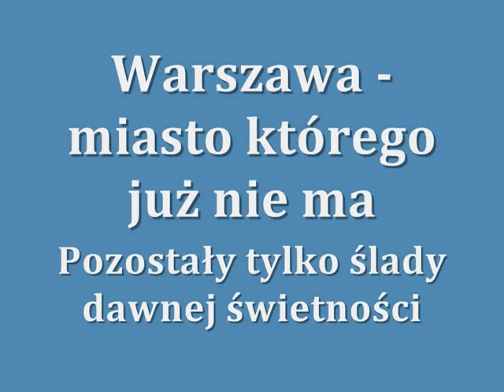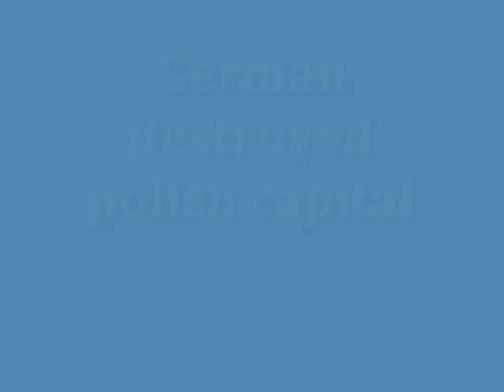Przedwojenna Warszawa - Warsaw pre-war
Fotografie z przedwojennej Warszawy. Photographs from the pre-war Warsaw

Warsaw Uprising atrocities

During the 1944 Warsaw Uprising, German forces committed many atrocities against Polish civilians, following the order by Hitler to raze the city and "turn it into a lake". More than 300,000 Poles were killed in the uprising.[73][168]  Out of 450,000 surviving civilians, 250,000 were sent to labour camps in Germany, and 50,000   to 60,000   were shipped to death and concentration camps. After the rising had ended, the Germans continued to systematically destroy the city. The city was left in ruins. Neither Erich von dem Bach-Zalewski nor Heinz Reinefarth were ever tried for their Warsaw Uprising atrocities.

The role of Soviets is debated by historians. Questions are asked about the Soviet halting their advance on the city and denying the use of their airfields to the RAF and US air force.

''Pozostały stare fotografie,  niech pozostanie też nasza pamięć''